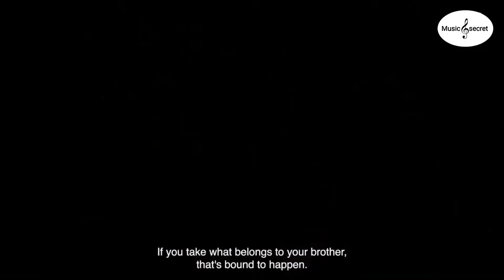Salt City | Official Trailer | Web Series | SonyLIV Originals | 16th June | music secret | by urmesh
Salt City one of the best web series,

Experience the journey of  a family with an unusual story.

SaltCity, all episodes streaming from 16th June exclusively on SonyLIV.